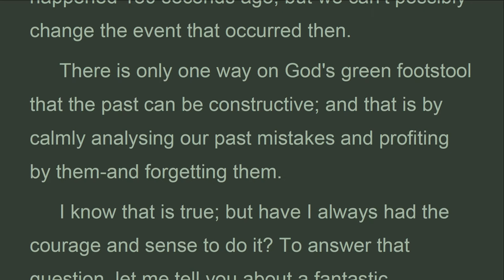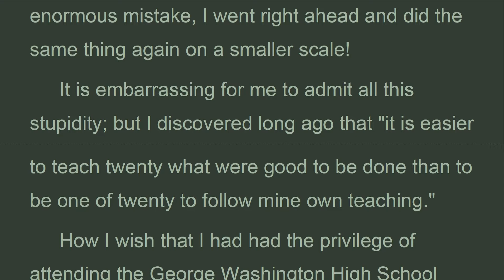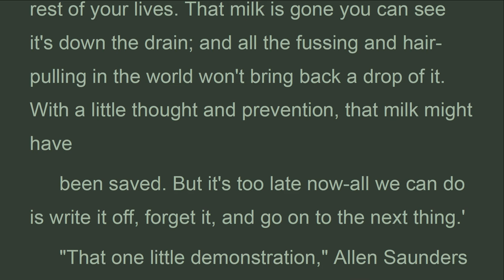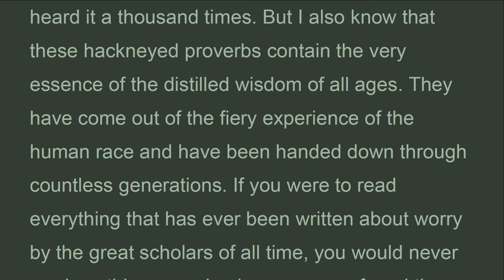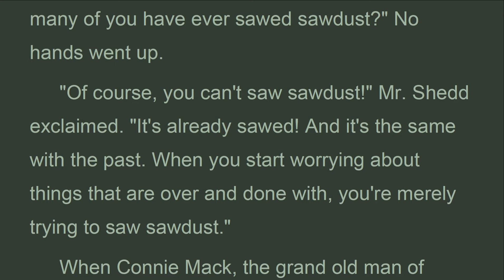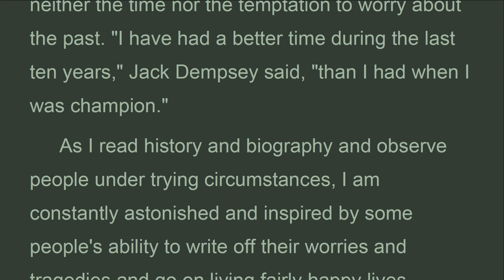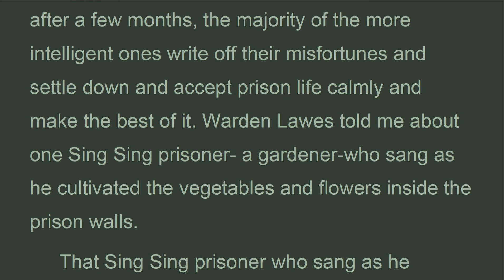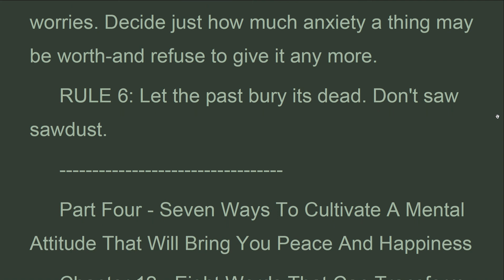HTS_11_Chapter 11 Let the past bury its dead', How To Stop Worrying, Dale Carnegie (Jan 2022)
..Chapter 11 - Don't Try To Saw Sawdust
 As I write this sentence, I can look out of my window and see some dinosaur tracks in my garden-dinosaur tracks embedded in shale and stone. I purchased those dinosaur tracks from the Peabody Museum of Yale University; and I have a letter from the curator of the Peabody Museum, saying that those tracks were made 180 million years ago. Even a Mongolian idiot wouldn't dream of trying to go back 180 million years to change those tracks. Yet that would not be any more foolish than worrying because we can't go back and change what happened 180 seconds ago-and a lot of us are doing just that To be sure, we may do something to modify the effects of what happened 180 seconds ago; but we can't possibly change the event that occurred then.
 There is only one way on God's green footstool that the past can be constructive; and that is by calmly analysing our past mistakes and profiting by them-and forgetting them.
 I know that is true; but have I always had the courage and sense to do it? To answer that question, let me tell you about a fantastic experience I had years ago. I let more than three hundred thousand dollars slip through my fingers without making a penny's profit. It happened like this: I launched a large-scale enterprise in adult education, opened branches in various cities, and spent money lavishly in overhead and advertising. I was so busy with teaching that I had neither the time nor the desire to look after finances. I was too naive to realise that I needed an astute business manager to watch expenses.
It was first printed in Great Britain in 1948

Note:
Rotating reading by sitting and walking on treadmill  very slowly can avoid drowsiness, blood clog, Cardiovascular Disease,  Also reading out loud in a peace full voice can improve your concentration, speaking, speech, hretoric, avoid distraction, over thinking, mind driven, anxiety, nervousness, fear to talk...